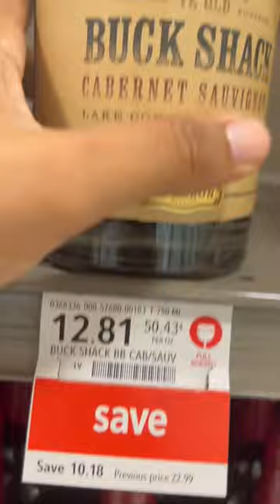Picking out WINE at the Grocery Store❗️😍